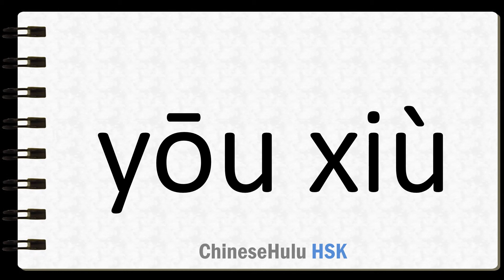How to Say outstanding in HSK Chinese